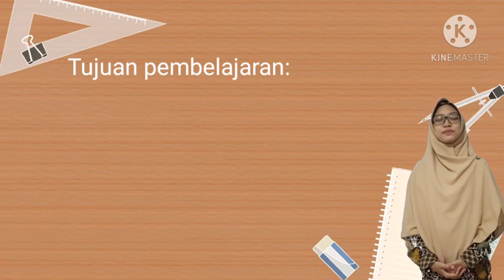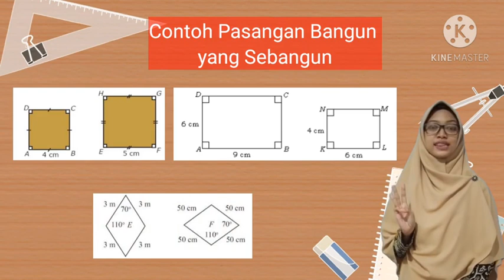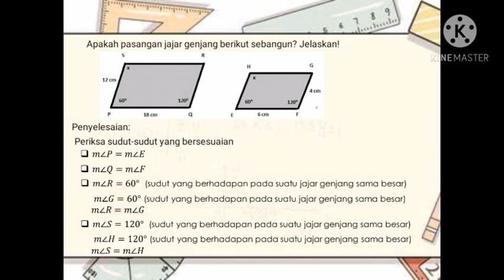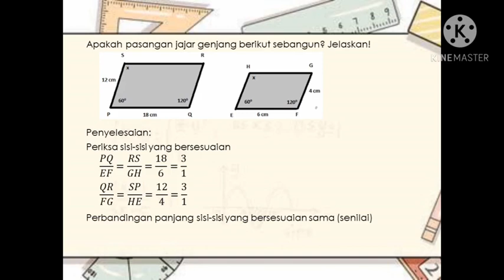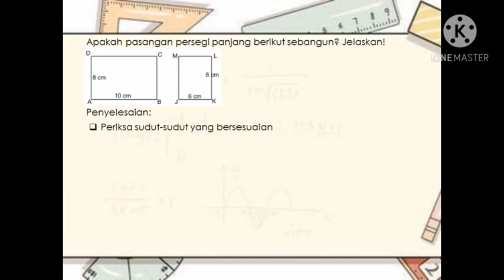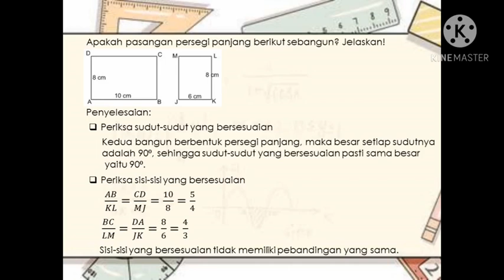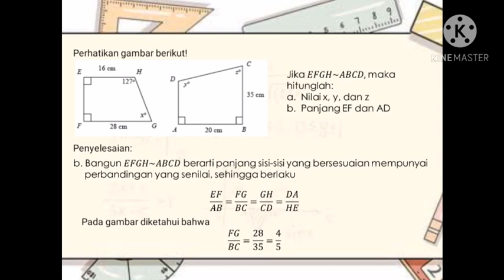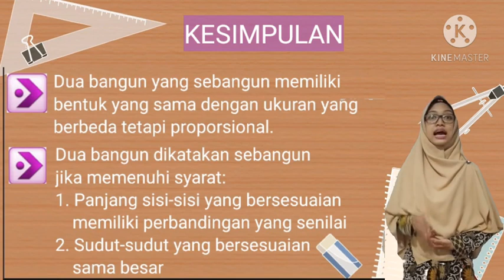Matematika_ Kelas 9_ Pertemuan ke-5_ Materi Kesebangunan Bangun Datar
Dibuat oleh Ustadzah Idza Nudia Linnussky, S.Pd.

SI_